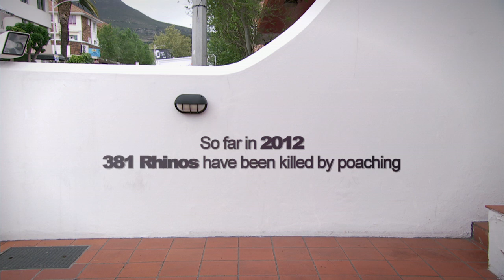PSA for World Rhino Day 2012 by NHU Africa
A short video produced by NHU Africa for International Rhino Day 2012. Filmed at Unknown Union on Kloof Street, Cape Town, South Africa.

Featured Artist Mak1One.

Filmed by Eaton Dejongh.

Directed by Chris Mason.

Thank you to Sean of Unknown Union for the wall.